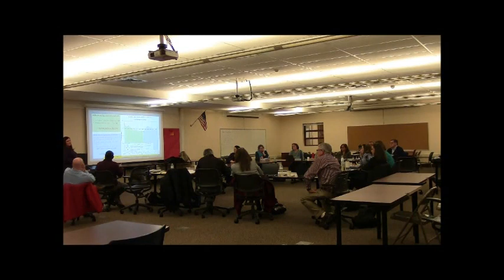Joint Town Council/School Board, Feb. 12, 2020, Scarborough, Maine Part 1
Joint Town Council/School Board, Feb. 12, 2020, Scarborough, Maine Part 1 meeting. 1:31:33